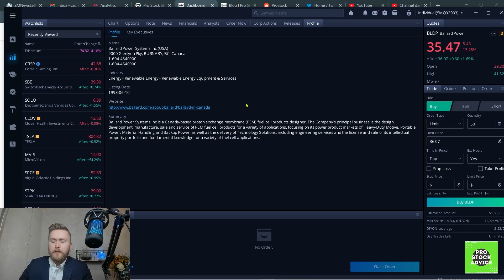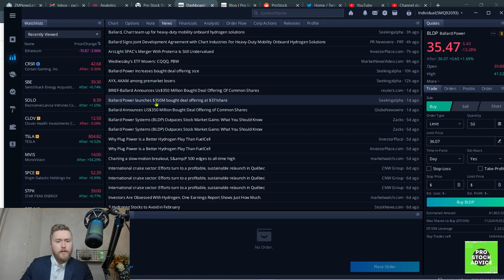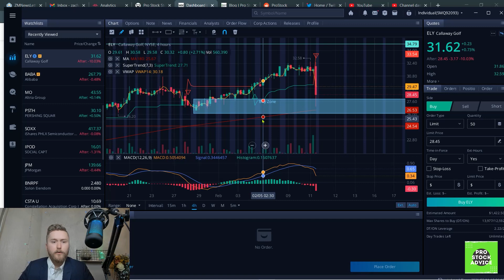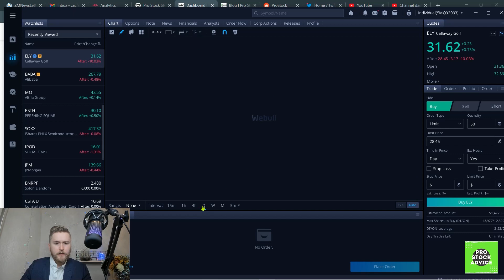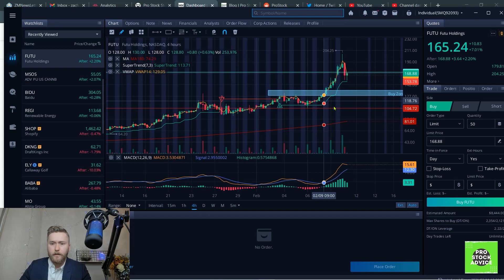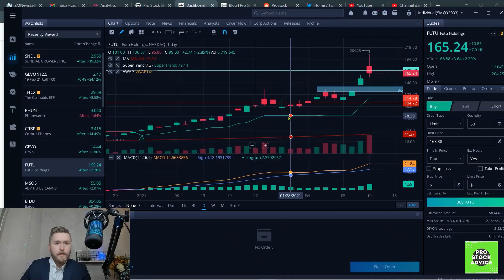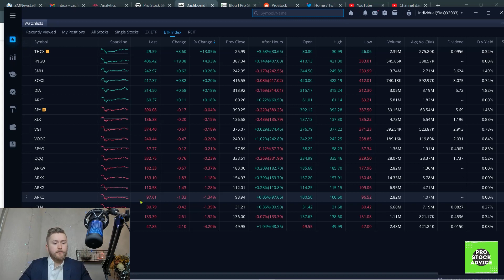We Called It - AGAIN - $ELY, $PHUN, $GEVO - February 10th, 2021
I do live trading on my Twitter and post my REAL trades for good or for worse. I hope to grow this channel into a intermediate to advanced investing community where we discuss real world plays and follow up on our progress.

Follow along on my journey to $1 million.

If you hit the lottery on some of these picks, feel free to let me know!!